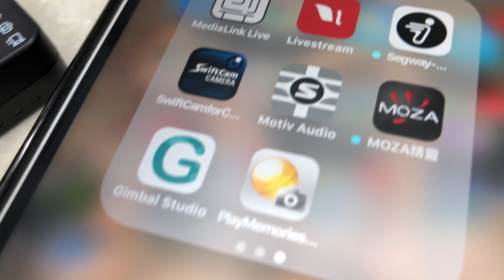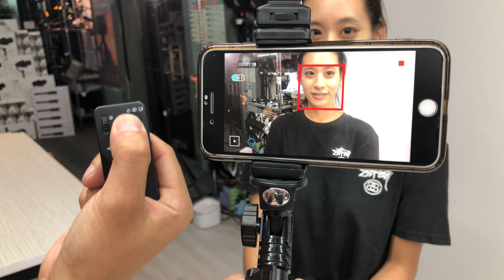M4 M4S 搖控器單獨配手機使用 可變焦 對焦 錄影 拍照控制 Android ios 可邊錄影邊拍照，不需要穩定器也可以使用